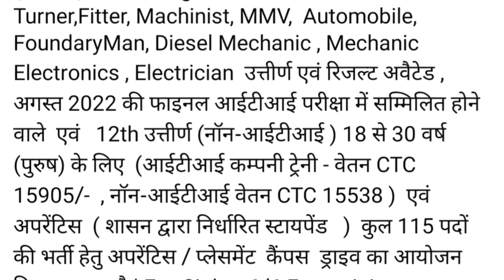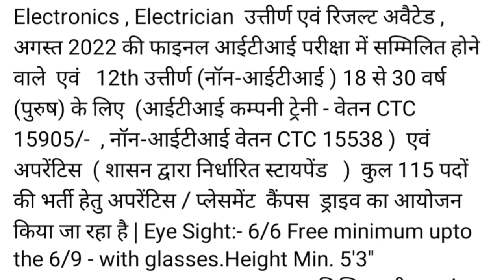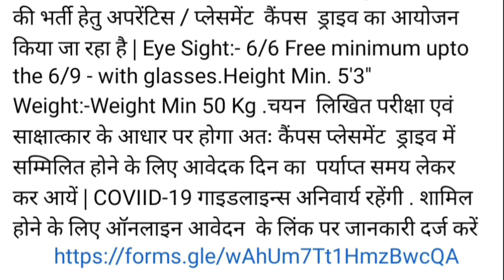SHRIRAM RINGS & PISTONS CAMPUS 19 & 20 JULY 2022|JOB TRAINING & APPRENTICE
SHRIRAM RINGS & PISTONS CAMPUS 19 &20 JULY 2022, SHRIRAM PISTONS AND RINGS CAMPUS GOVT ITI COLLAGE BIRLANGAR GWALIAR, SHRIRAM RINGS and PISTONS APPRENTICE JOB, campus SHRIRAM PISTONS and RINGS, SHRIRAM RINGS campus pthredi rajasthan, itijob, iti campus interview,
APPRENTICE JOB rajasthan,